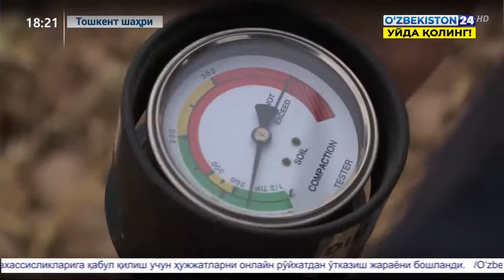Қишлоқ хўжалиги ривожида тупроқ клиникасининг афзалликлари нимада?